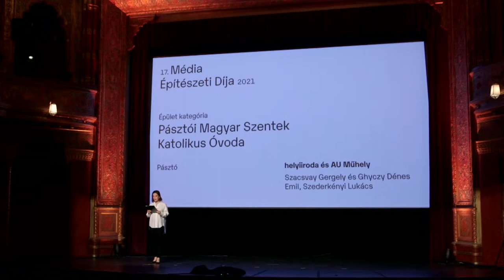MÉD 2021 prezentációk, épület kategória - Pásztói Magyar Szentek Katolikus Óvoda